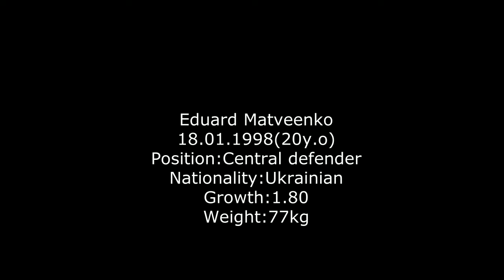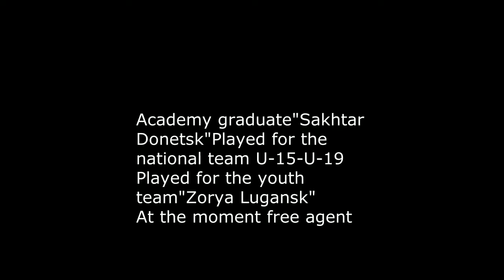Eduard Matveenko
Football player Eduard Matveenko